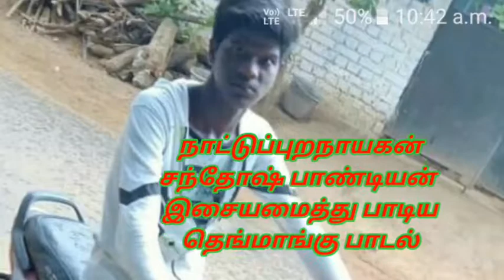தெங்மாங்கு பாடல் whatsapp status